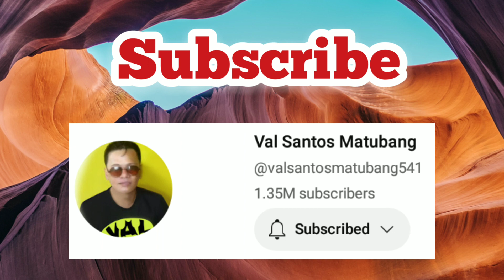💖HALA! CARLA, UMIWAS AT TUMAKBO. JOMAR, NAGULAT.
NAGULAT SI JOMAR KUNG BAKIT BIGLANG TUMAKBO SI CARLA. YON PALA AY MAY INIWASAN LANG SIYA SA SAMPAYAN.